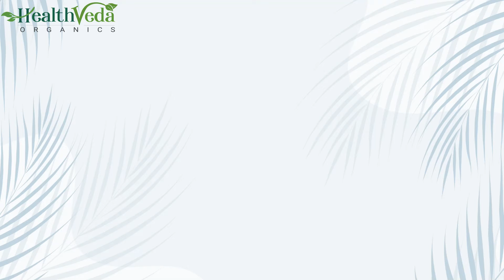Good Bye to Stress & Anxiety | Ashwagandha Tablets| Health Veda Organics plant based supplements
Ashwagandha is a powerful medicinal herb that controls the functioning of Cortisol, a stress-releasing hormone, thereby, promoting calm & healthy state of mind. It is packed with potent antioxidants that help manage everyday stress.

Proven Health Benefits of Ashwagandha

•    Can reduce cortisol levels
•    Help reduce stress and anxiety
•    Reduce symptoms of depression
•    Increase muscle mass and strength
•    Reduce inflammation
•    Improve brain function including memory

Buy Health Veda Organics plant-based Ashwagandha Tablets & enjoy a stress-free life